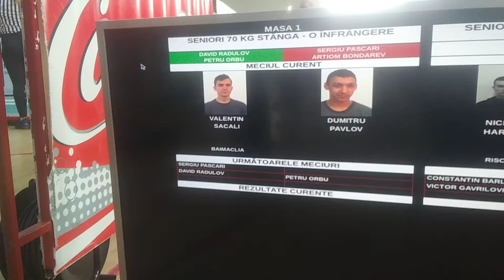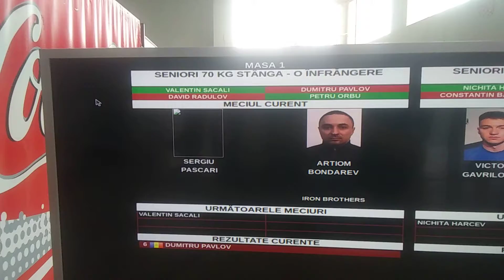Debut Тomaily 65 and Radulov 70 (Left hand)